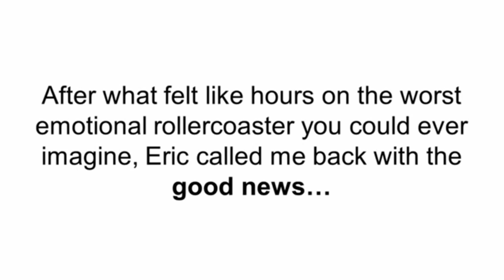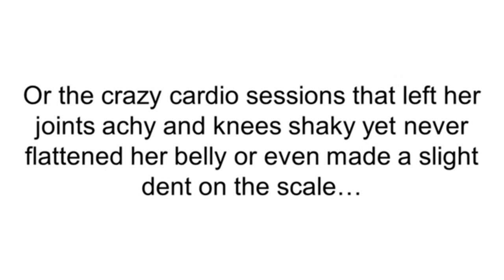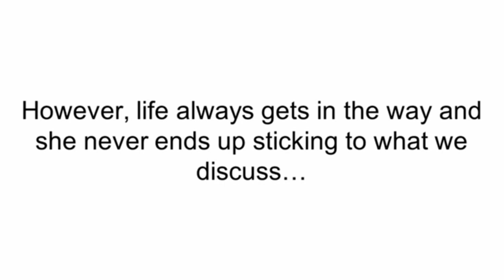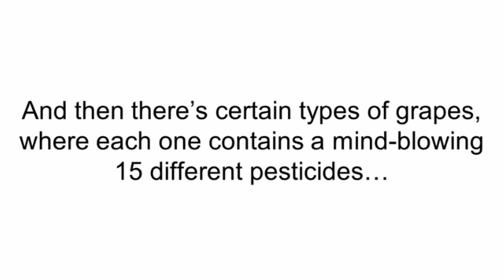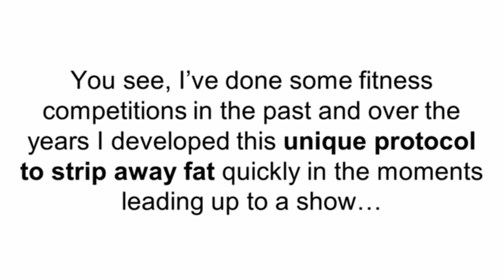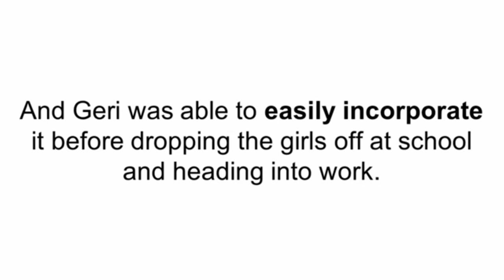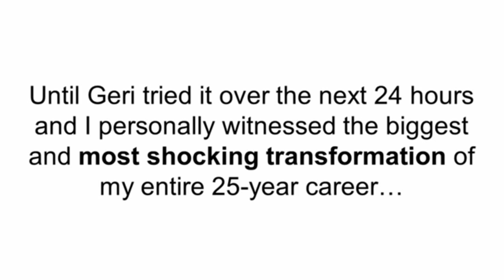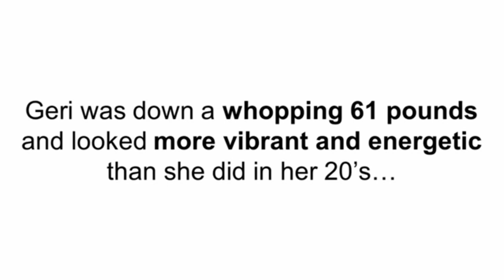Fat Burning Fingerprint Review 2019_Part 2 - How that fingerprint-based can lose weight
Fat Burning Fingerprint turbo charges an individual's 7 very fat burning hormonal agents as well as maintains the weight off. Gary Watson has actually just recently developed a fat burning and also health and wellness program called "Fat Burning Fingerprint" which shows individuals to consume an optimal well balanced diet regimen that has to be hinged upon the requirements of their body and also their metabolic kind, additionally it must be pleasing, endless in selection, nutrient abundant, not extremely calorie rigorous and also fairly very easy to prepare.

Gary has actually produced an aesthetic, clear and also extremely straightforward overview of exactly what individuals ought to consume and also not eat on this fat burning diet plan. This program provides individuals the precise foods their body requires for their special metabolic kind. The diet plan entails just what an individual should recognize to choose whether to take the diet regimen dive. By complying with the dietary standards provided inside this training course, individuals will certainly have the ability to puncture the complication and also find out the best ways to make healthy, vitamins and mineral abundant, differed dishes that benefit their mind and also in addition to their whole body. Individuals will quickly please their taste while improving their metabolic rate.

Additionally, the diet plan collaborates with an individual's genes to assist them remain lean, solid and also energised. Nonetheless, an individual needs to be nutritionally audio without dietary shortages and also have excellent power degrees prior to following this program. Below, individuals will certainly discover the best ways to effectively apply this weight loss diet plan with fast lane overview. The diet regimen could assist suppress food cravings, maintain an individual's blood sugar/insulin secure as well as motivate even more fat burning. Additionally, Fat Burning Fingerprint educates individuals that the most effective means to lighten excess weight is making reasonable adjustments to their everyday diet plan as well as just how literally energetic they are. This weight-loss training course shows individuals regarding things they need to provide for weight loss and also a variety of foods they take in which trash wellness and also weight loss objectives. Moreover, this program assurances to turbo charge an individual's 7 extremely fat burning hormonal agents as well as maintain the weight off completely.

There are well specified organic systems which could discuss just how the foods individuals consume delayed and also ruin the feature of their hormonal agents, therefore makes them consume extra and also gain weight. A variety of hormonal agents are in charge of fat and also weight gain, as well as are influential when it pertains to the body's capacity to keep in weight as well as melt overflow fat. Fat Burning Fingerprint advertises excellent consuming behaviors, food integrating as well as dish preparation. Furthermore, the approaches provided inside this training course occur to be required to effectively lighten undesirable persistent body weight as well as normally maintain it off, the designer insurance claims.

3 week fat burning diet,